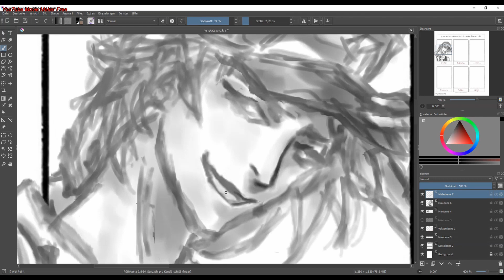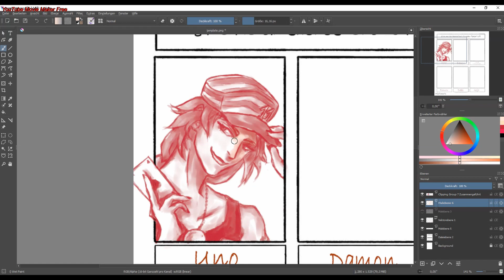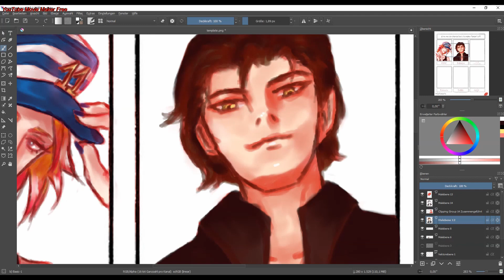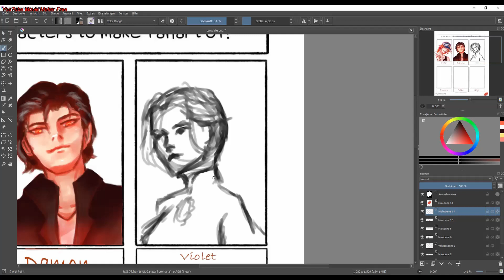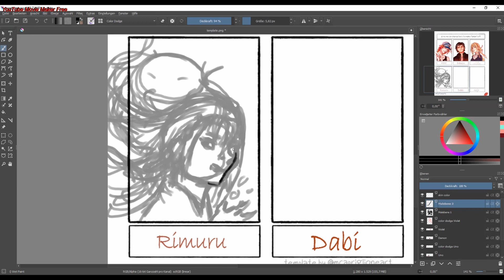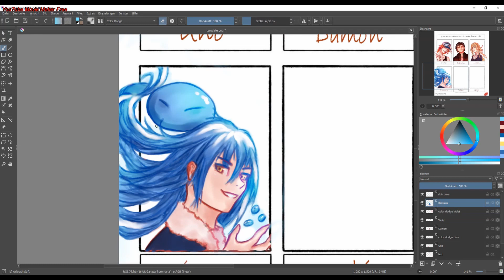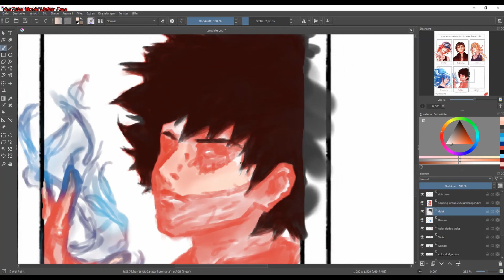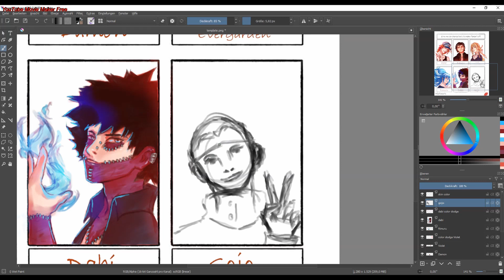SixFanarts | Doing the 6-fanart -challenge!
Hi & welcome to the Creativersum! ^-^

Today I have tried out this challenge, which was a lot of fun.

I drew fanarts of

-Uno (Nanbaka)
-Damon (Vampire Diaries)
-Violet Evergarden
-Rimuru (How I got Reincarnated as a Slime)
-Dabi (My hero academia)
-Gojo Satoru (Jujutsu Kaisen)

Thank you all so much for your suggestions! If you have futher ideas what kind of videos I should make, feel free to write them into the comment section down below.

Lynn :D